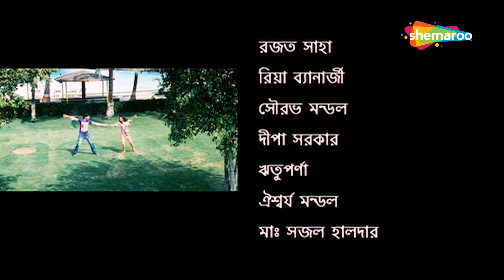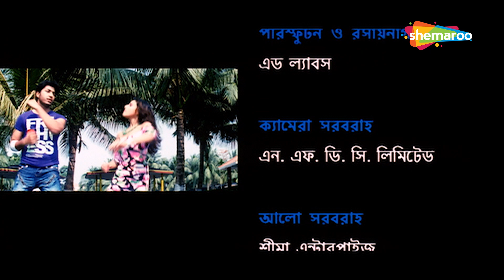Bazikar (HD)Movie in Part 10 - Rohan - Arunima - Rajatavu Dutta - Biplab Chakraborty - Bengali Movie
Bazikar is a superhit Bengali movie starring Rohan,Arunima,Rajatavu Dutta and Biplab Chakraborty. The movie is directed by Produt Charaborty. The movie is a complete entertainer. Watch this interesting movie and have a great time.